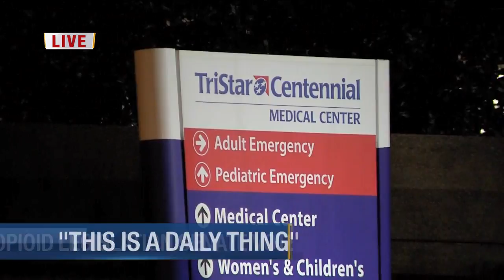Lawmakers to vote on opioid legislation